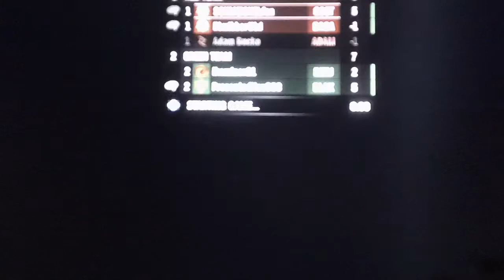halo reach game night episode 3, prop hunt part 2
part 2 out of 2, we are playing a prop hunt mod, search my file share to find the mod to download, map available aswell on my file share